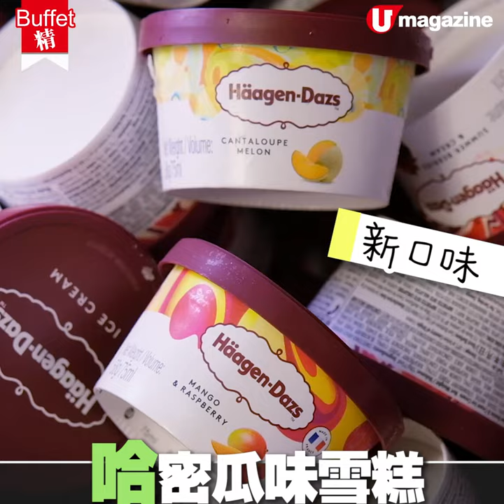【Buffet精】榴槤控試咗未？ 紅磡酒店金枕頭下午茶 buffet！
【Buffet精】榴槤控試咗未？
紅磡酒店金枕頭下午茶 buffet！

榴槤季節到，又有以金枕頭甜品做主打的 buffet，10 款甜品榴槤分量十足，fans 唔會失望，仲有其他鹹甜小食同 HD 雪糕，登入酒店官網預訂仲有 7 折，限星期六及日供應呀！

【INFO】
都會海逸酒店西餐廳
地址：紅磡都會道 7 號
供應時間︰6 月及7月  逢星期六及日 3:30pm-5:30pm (20 及 21 號除外，加開 25/6）
價錢︰成人 $308、3-11 歲小童 $188，設加一
註︰於酒店官網預缴電子按金可享 7 折優惠
全方位緊貼《U Magazine》社交平台